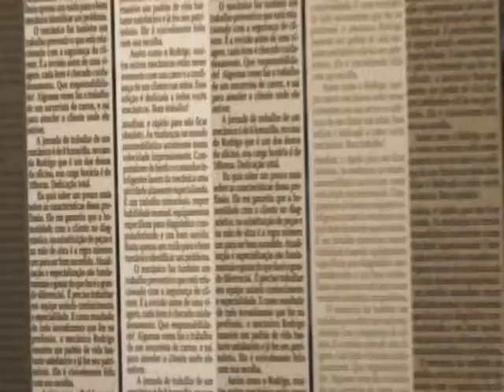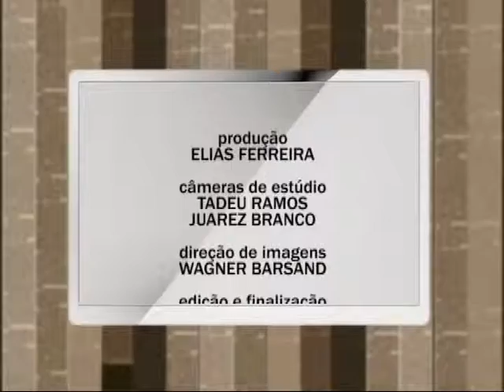Programa Pauta Especial - 25/03/13 (Bloco 2)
No Pauta Especial desta edição, Elias Ferreira conversa com presidente da Associação de Pais e Amigos dos Excepcionais - APAE, Alesson Loureiro.